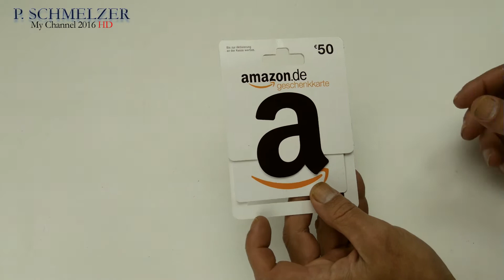Geschenkidee für Weihnachten selbstgemacht Amazon Gutschein in der Konservendose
Geschenkidee für Weihnachten selbstgemachte Geschenkverpackung für  Amazon und andere Gutscheine in der Dose Gutscheine in einer normalen Konservendose zu Weihnachten Geburtstag usw. Gerade Jugendliche werden sich freuen Nix mit Geld Video Games oder Designer Kleidung eine tolle Dose Pizza Tomaten für 40 Cent zu Weihnachten die Freude wird da grenzenlos sein.